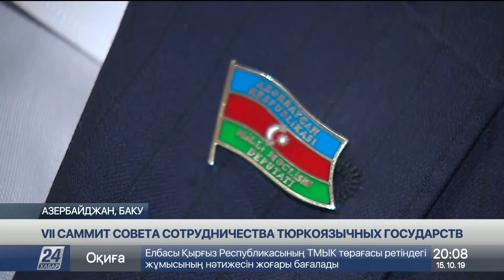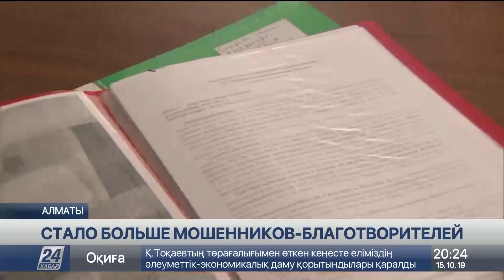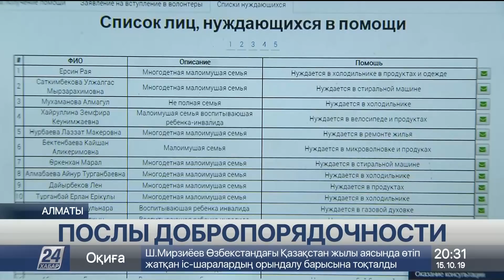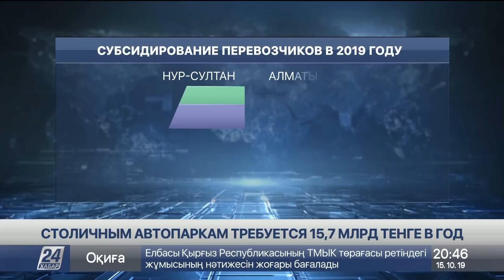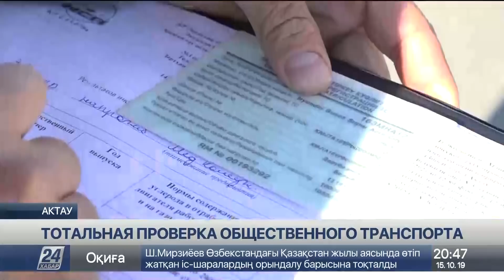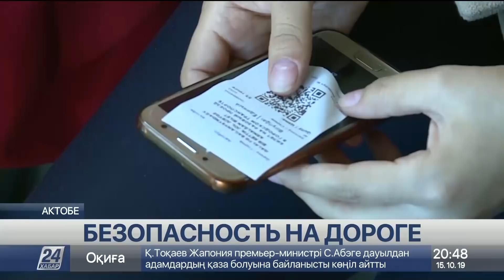Выпуск новостей 20:00 от 15.10.2019